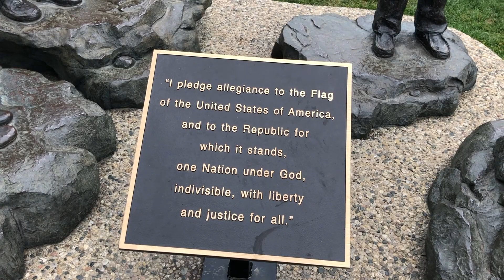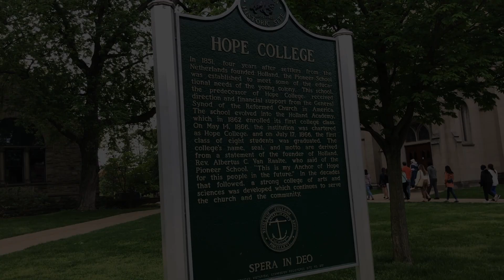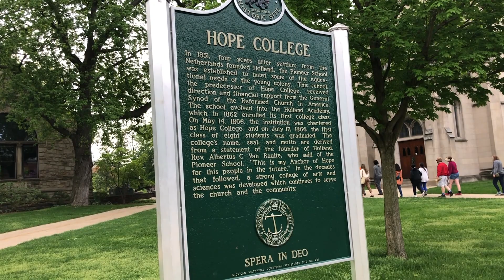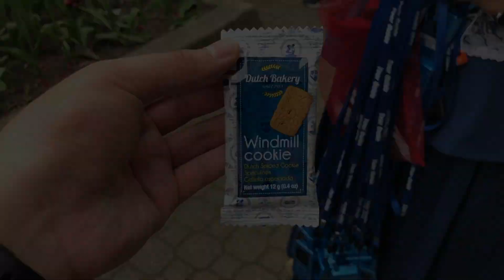Holland Tulip Festival Vlog - Episode 1: Tulip Time Tour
Join TheJJSerg and fam+friends as they head to Holland, MI for the Tulip Festival!

Promotions:
- Fetch Rewards: Earn cash back on every receipt via Fetch Rewards!